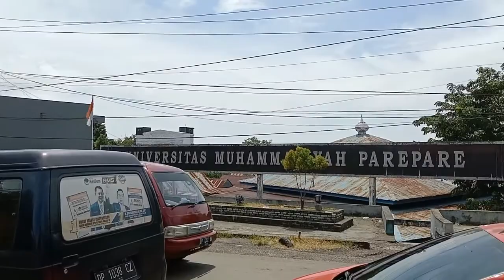KEMACETAN DI JL JEND AHMAD YANI KM 6 DEPAN KAMPUS UM PAREPARE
Kemacetan di Jl. Jend. Ahmad Yani Km. 6 Akibat Jalan yang rusak sehingga menimbulkan kemacetan yang panjang disamping itu hari-hari ini kota Parepare memasuki Musim Hujan sehingga banyak Aspal yang berlubang akibat hujan yang begitu deras.